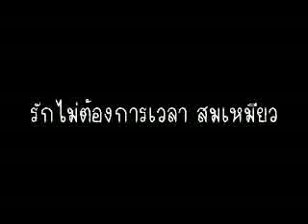รักไม่ต้องการเวลา - สมเหมียว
ขอร้องบ้างอารายบ้าง